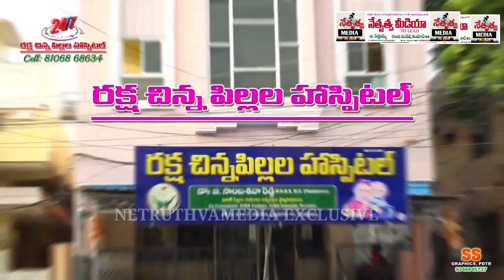పోలీస్ vs పొలిటీషియన్funneyvideos